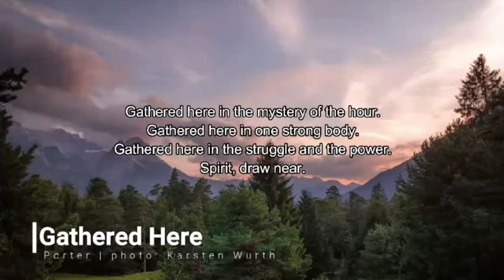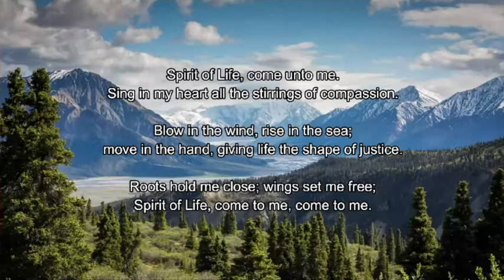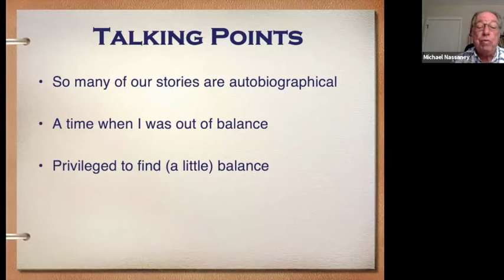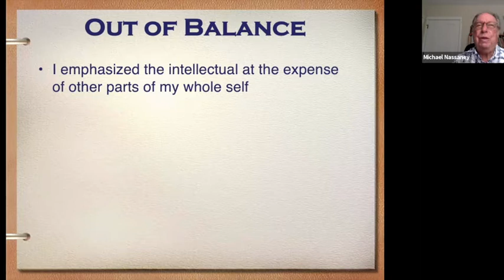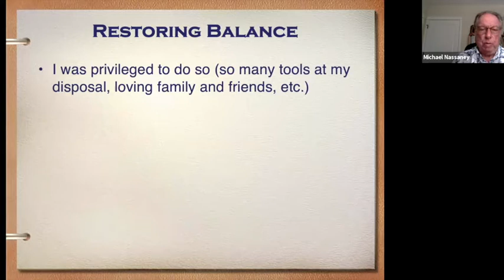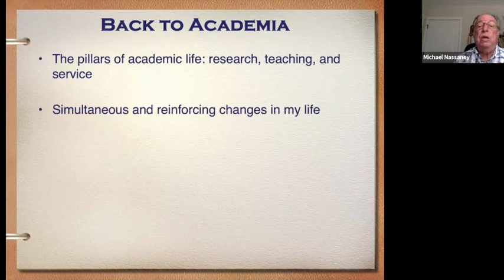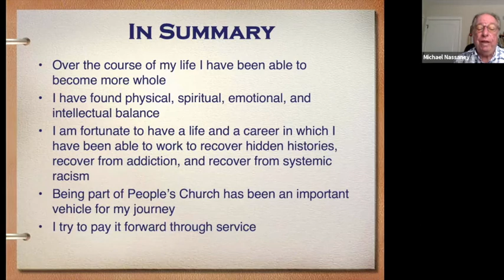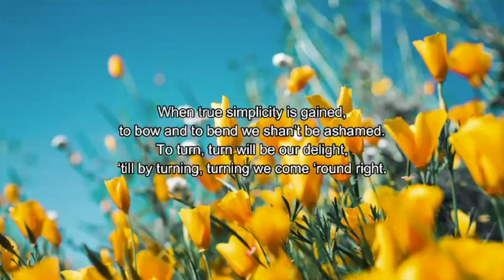Sunday Service - July 25, 2021 "How an Archaeologist Found Balance at People's” Michael Nassaney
At this service Michael Nassaney will share how People's Church helped him find balance in his life.